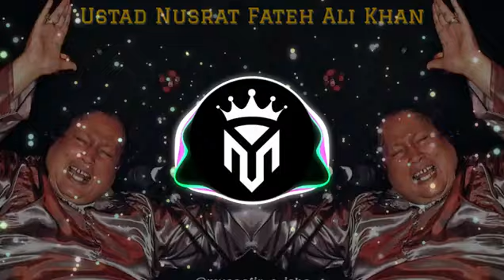SAADGI TO HUMARI ZARA DEKHYE | ustad Nusrat Fateh Ali Khan Remix song ll song viral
rahat fateh ali khan songs nusrat fateh ali khan qawwali rahat fateh ali khan nusrat fateh ali khan
kavvaliyan
qawali nusrat fateh ali khan nusrat fateh ali khan remix nusrat fateh ali khan sad qawali
nfak
nusrat fateh ali khan qawali nusrat fateh ali khan ghazal
ali khan song
nusrat fateh ali khan ki kavvaliyan rahat fateh ali khan qawwali
tumhe dillagi bhool jani
ali mola ali mola ali dam dam nusrat fateh ali khan
all qawwali
qawali best nusrat fateh ali khan gawali nusrat fateh ali khan remix qawaliyan

best qawali
best qawwali
best qawwali in the world
dil lagi
dil lagi dil ki lagi
dillagi song
famous qawwali
fateh ali khan
fateh ali khan ka gana
fateh ali khan ki kavvali fateh ali khan new song fateh ali khan qawwali
film
ghazal nusrat fateh ali khan
hussain qawwali
jaun elia song
kamali wale
kamali wale ka gana
kamli wale muhammad
karbala qawwali nusrat fateh ali khan
kavvali ali maula
kavvali nusrat fateh ali
kavvali tumhen dillagi bhul jaani padegi
kavvaliyan nusrat fateh ali khan
khan sahab new song
manzoor
maula ali ki kavvali maula ali qawwali
mola ali qawwali nusrat fateh

nusrat ali fateh khan

nusrat ali ghazal

nusrat ali khan

nusrat ali khan kavvaliyan

nusrat ali ki gazalen

nusrat ali ki kavvali

nusrat ali mola ali mola ali dam dam

nusrat fateh ali ghazal

nusrat fateh ali kavvali

nusrat fateh ali khan all song

nusrat fateh ali khan allah hu allah hu allah hu

nusrat fateh ali khan allahu

nusrat fateh ali khan kavvali

nusrat fateh ali khan ki kavvali allah hu allah hu

nusrat fateh ali khan ki qawwali

nusrat fateh ali khan new qawwali

nusrat fateh ali khan qawwali ali mola

nusrat fateh ali khan qawwali status

nusrat fateh ali khan sad song

nusrat fateh ali khan slowed and reverb

nusrat fateh ali khan songs remix

nusrat fateh ali khan tum ek gorakh dhanda ho

nusrat fateh ali ki kavvali

nusrat fateh qawwali

nusrat fateh remix

nusrat ghazal

nusrat karbala qawwali

 khan

You're Hashtags:

qawwall ali maula

qawwali bass boosted

qawwali sad

qawwali song

rahat fateh ali kavvali

rahat fateh ali khan hussain qawali

rahat fateh ali khan ka new song

rahat fateh ali khan kavvali

rahat fateh ali khan ke gane

rahat fateh ali khan ke new song

rahat fateh ali khan ki kavvaliyan

rahat fateh ali khan new

rahat fateh ali khan old song

rahat fateh ali khan songs new

sad song rahat fateh ali khan

song ali khan

song nusrat fateh ali khan

tujhe dillagi

tum ek gorakh dhanda